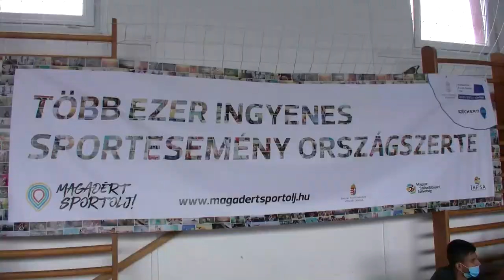20201006 kaposmenti sportnap